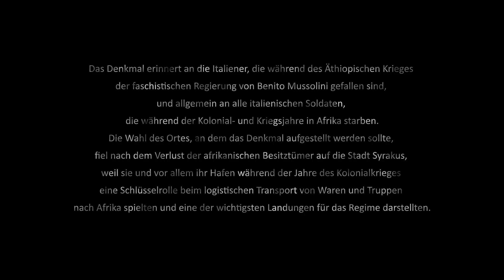Denkmal für die gefallenen Italiener in Afrika in Syrakus / Monumento ai caduti d'Africa (Sizilien)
Das Denkmal für die gefallenen Italiener in Afrika (Monumento ai Caduti italiani d'Africa) ist ein Denkmal der faschistischen Ära, das den Italienern gewidmet ist, die während des Äthiopischen Krieges (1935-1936) starben und erst in den 1960er Jahren an der Küste in Syrakus, Region Sizilien, Italien, versammelt wurden. Das von Romano Romanelli geformte und entworfene Denkmal sollte ursprünglich 1940 verschifft und in Addis Abeba in Äthiopienmontiert werden. Der Zweite Weltkrieg verhinderte jedoch den Transport und führte mehr als zwei Jahrzehnte später zu seiner Installation an diesem Ort, der ausgewählt wurde, weil Syrakus ein Zentrum für die Einschiffung von Truppen für die afrikanischen Kriege gewesen war.

Im Juni 1940, beim Ausbruch der italienischen Intervention im Zweiten Weltkrieg, wurden die Bronzestatuen und Marmorreliefs auf Schiffe verladen, um sie nach Äthiopien zu transportieren. Der Ausbruch des Krieges verhinderte ihre Verschiffung durch den Suezkanal, und die Gegenstände wurden im Lager eingemottet. Im Jahr 1952 schlug der Bildhauer Romano Romanelli seine Platzierung in Syrakus vor, an der heutigen szenografischen Schauplatz auf der Piazza dei Cappuccini mit Blick auf das Ionische Meer. Die Errichtung eines faschistischen Denkmals war nicht unumstritten.

Eingangsportal
Das Denkmal erinnert an antike römische Monumente. Auf einem Sockel gelegen, wird es von vorne über breite Treppen erreicht. In Richtung Land befindet sich eine überlebensgroße Bronzestatue eines robusten modernen Soldaten zu Fuß, der ein Pferd führt und an die Statuen der Dioskuren im Quirinalsbrunnen erinnert. Flankiert wird das Portal von den Jahren und äthiopischen Schlachtfeldern. Die Vorderseite des Denkmals hat einen Bootsbug und blickt auf das Ionische Meer in Richtung Afrika. Um das Denkmal herum befinden sich Bronzeskulpturen von Elementen der Armee, darunter Infanterie, Marine, Luftwaffe (mit Bombe) und lokale afrikanische muslimische Söldner, bekannt als Askari. Basreliefs zeigen Schlachten und einen Panzer, der im Krieg eingesetzt wurde. Das Innere, das hauptsächlich geschlossen gehalten wird, hat eine Votivkapelle. Das Denkmal ist anfällig für Vandalismus und Graffiti.

Im Jahr 1999 platzieren Veteranen der Fallschirmjägerregimenter eine Gedenktafel zum Gedenken an den Zweiten Weltkrieg Leiutenant Coronel Giovanni Alberto Bechi Luserna. Im Jahr 2012 brachte der siracusische Kulturverein Lamba Doria eine Gedenktafel an, die an die Opfer des Untergangs des Transportschiffs Conte Rossoim Jahr 1941 im Hafen von Syrakus erinnert.

Aus dem Italienischen von Wikipedia.